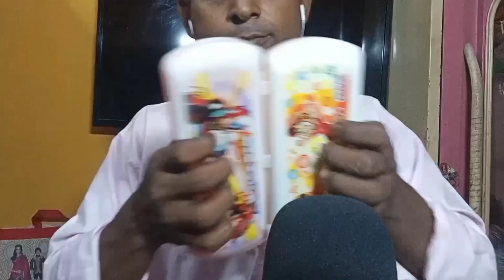Maximum Speed ASMR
I will be doing Maximum Speed ASMR or fast and aggressive asmr for sleep asmr Relaxation asmr .I hope you are enjoy my video, please video like comment share and subscribe my channel.